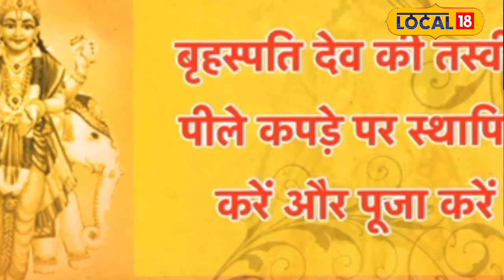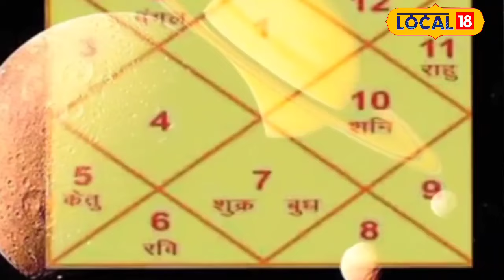Astro Tips: Kundali Dosh को मिटाने के लिए गुरुवार का ये एक उपाय ही काफी है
Guru Dosh Upay: Horoscope has special significance in Hinduism. If the horoscope is correct then everyone is happy and if there is any planetary defect in the horoscope then there is trouble in the life of the native. If there is a Brahmaspati defect in the horoscope, then taking some measures on Thursday removes the custo. Let's know in detail.

Guru Dosh Upay: हिन्दू धर्म में कुंडली का विशेष महत्व बताया गया है. अगर कुंडली सही हो तो सभी प्रसन्न रहते हैं और अगर कुंडली में कोई गृह का दोष हो तो जातक के जीवन में परेशानी आती है. अगर कुंडली में ब्रह्मस्पति दोष हो तो गुरुवार को कुछ उपाय करने से कस्टो का निवारण होता है. आइए जानते हैं विस्तार से.